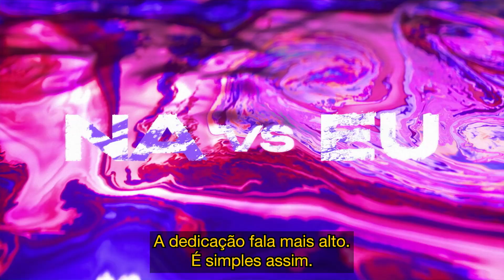Sentinels consegue o troféu invicta | Destaques – VALORANT Masters Reykjavik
Só teve uma campeã no VALORANT MastersReykjavik: Sentinels, a equipe que não perdeu um único mapa.

De despedidas criativas dos palcos a partidas épicas entre NA x EU, a ação não parou nem por um segundo. Veja de novo alguns dos momentos mais irados do VALORANT MastersReykjavik das equipes Sentinels, Version1, Team Liquid, Fnatic, Team Vikings, YNG Sharks, X10 Esports, Nuturn, KRÜ Esports e Crazy Raccoon.

Não perca as notícias e as melhores jogadas do VALORANT Champions Tour acompanhando os nossos canais: